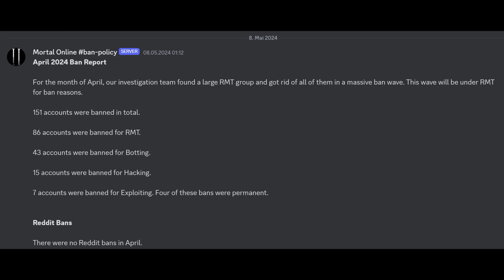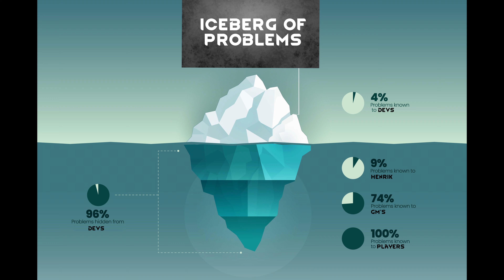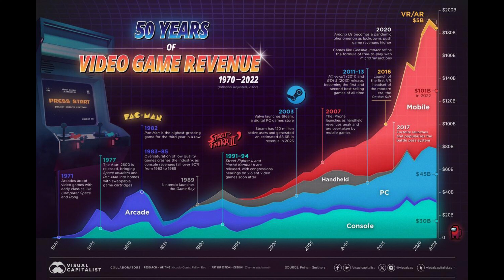Real Money Trading is a problem 4K Explained a little the Iceberg Mortal Online 2 Ban Waves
Real money trading is a huge problem in the game Mortal Online 2. But its a problem in every game that exists. The devlopers star vault already said that they have better tools now to track them down and hunt them. I explained the iceberg behind that.

Timestamps:
0:00 Intro
0:05 RMT is a real problem
0:28 Star Vault are Banning People
0:55 They are coming back
1:12 There are alot of games with that problem
1:42 Its hard to track down
2:30 Often are companies behind
3:15 The Iceberg
4:25 One game tried to solve it
5:00 Leveling services
5:20 Unfair Advantage
6:50 Confirmed that they do stuff
7:20 Offline gaming is free of RMT
8:05 No accusations
8:26 Thanks Supporters
8:39 Outro

Carmel (The Dragonslayer), Professor Oh (Wisdom Streamer), Giovanni Vargas, The Spicy Gentleman, Lukario (Furry Legend), MIP, Rhonus, Paarthurnax, Cyriss, Cologne Bulldog, RealMadWurst, Pupuc, skibba5000, Ian Fisch, Littlejack

Bitcoin: bc1qh6xp5n820wtduydw86cdsl36lrtj8k8fm9arwn
Etherium: 0x4ACa0C816bD39FcAaF4885fC98433Df8fDdCeA44
Chia/XCH: xch1df82ar9p6f25z3m6y6cp36sg09r0fway7m7wfdk44pfwl0w87m6q3jvdpj
Ravencoin/RVN: RAsjepVWuQtLzEdY4eeyZ9Ceqg67z8ea8D